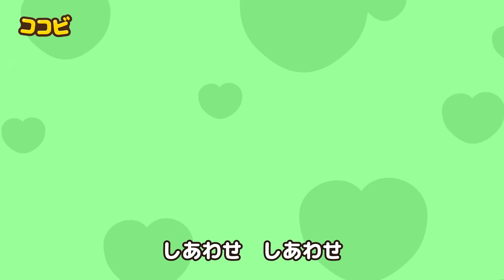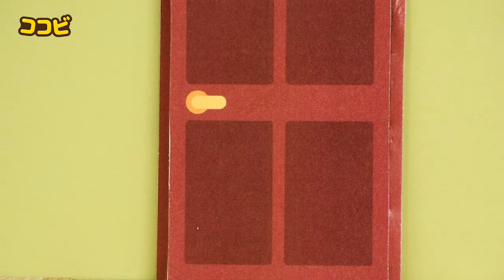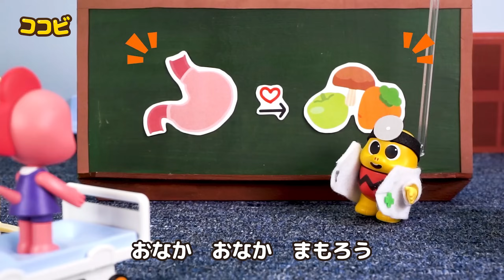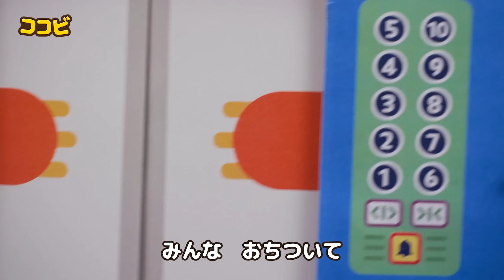部屋がごちゃごちゃ～！おもちゃを片付けよう｜よい生活習慣の歌のメドレー | ココビ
歌、お話、キッズソング、キッズダンス、ココビ歌、
動画、一緒に踊ろう、好かれる童謡、 幼稚園、保育園、
赤ちゃんの童謡、人気童謡、どうよう、大好き、手遊び、
song for kids children, baby, toddler, education, sing along